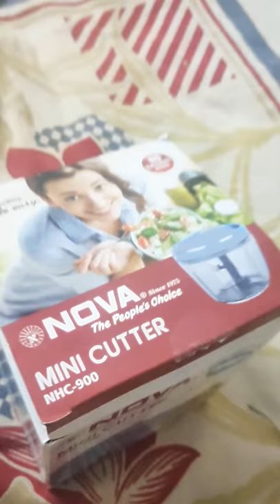Mini kitchen cutter chopper Nova Brand new real unboxing amezon.com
A perfect kitchen cutter from amazon.com